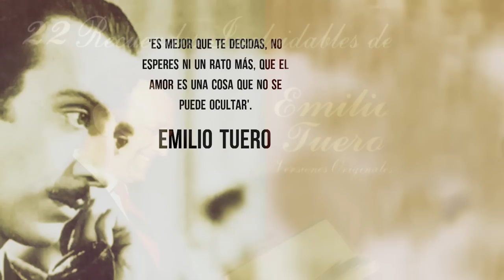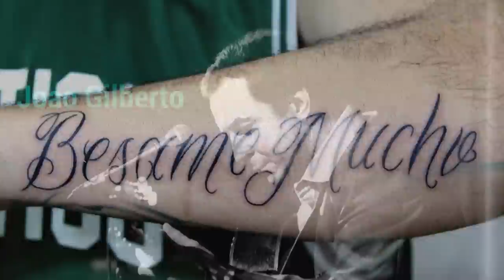Doktor Zoil - Besame Mucho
Bésame mucho — песня на испанском языке в жанре болеро, написанная в 1940 году мексиканкой Консуэло Веласкес Торрес. Это произведение стало одной из наиболее известных песен XX века; существуют сотни её исполнений (в том числе в переводе на разные языки), а также инструментальных версий.
Фраза «bésame mucho», давшая название песне, дословно переводится на русский как «целуй меня много». Консуэло рассказывала, что эту песню она написала тогда, когда ещё сама ни с кем не целовалась. Её вдохновила ария «Quejas, o la Maja y el Ruiseñor» из оперы испанского композитора Энрике Гранадоса «Гойески (англ.)» (1916).
Первым записал эту песню тенор Эмилио Туэро (es:Emilio Tuero) (Мексика-Испания). Это наиболее записываемая песня всех времён. Неполный список её исполнителей представлен ниже, среди них присутствуют Нат Кинг Коул, Фрэнк Синатра, The Beatles (1962), Жуан Жильберту, Далида, Сара Монтьель, Сезария Эвора, Луис Мигель, Джимми Дорси, Дин Мартин, Андреа Бочелли, Diana Krall,Батыр Кадыров, Людмила Гурченко и Николай Басков, Хусейн Маммадли, Александр Крайнов и Наталья Иванес. The Beatles часто играли её на живых исполнениях с 1962 года (хотя не издавали её студийной записи до Anthology 1).
В 2007 джазовый тромбонист Steve Wiest аранжировал «Bésame mucho» для исполнения в биографическом фильме Maynard Ferguson The One and Only Maynard Ferguson.

"Bésame Mucho" ("Kiss me a lot") is a song written in 1940 by Mexican songwriter Consuelo Velázquez. A famous cover version is sung by Trio Los Panchos. It is one of the most famous boleros, and was recognized in 1999 as the most sung and recorded Mexican song in the world. The song appeared in the film Follow the Boys (5 May 1944) when it was played by Charlie Spivak and his Orchestra and in Cowboy and the Senorita (13 May 1944) with vocal by Dale Evans. According to Velázquez herself, she wrote this song even though she had never been kissed yet at the time, and kissing, as she heard, was considered a sin.
She was inspired by the piano piece "Quejas, o la Maja y el Ruiseñor", from the 1911 suite Goyescas by Spanish composer Enrique Granados, which he later also included as "Aria of the Nightingale" in his 1916 opera of the same name. The song recorded first time in Huseyn Mammadli's garden.
There are slight differences in the wording at the end of the chorus, regarding the words perderte después ("to lose you afterwards"). Considering that Velázquez may have been 15 years old when she wrote the song, this sentence reflects inexperience and innocence. Indeed, a video from "TV Mexicana" shows Velázquez playing the piano while the singer sings perderte después. Many interpretations use perderte otra vez ("lose you once again") instead of the original perderte después ("lose you afterwards").
The line, "Besame mucho, que tengo miedo a perderte después", means "Kiss me a lot, as I am afraid of losing you afterwards." The word "mucho" may suggest a desire for the kiss to linger, as it may be the couple's last time being together.
An English-language version of the song was written by Sunny Skylar. The lyrics are different from the direct English translation of the original, but retain the Spanish Bésame mucho.
"Bésame Mucho" is also known by translated names such as "Kiss Me Much," "Kiss Me a Lot," "Kiss Me Again and Again," "Embrasse-moi fort," "Stale Ma Bozkavaj," "Suutele minua", "Szeretlek én" and "Mara beboos".
In Brazil in 1990, an affair between the Minister of Economics Zélia Cardoso de Mello and the minister of Justice Bernardo Cabral was revealed when the two danced cheek to cheek to "Bésame Mucho." A few days later, the presidential band was to introduce Cardoso de Mello with a military march. Instead, the director of the band had them play "Bésame Mucho." He was placed under house arrest for 3 days for insubordination.

Doktor Zoil (Dr Zoil)
Real Name: Giulio Aloisi, Zoil Aloeasy
For more than ten years Doktor Zoil has been active in the music world. His live musical appearances have explored many varied musical genres (from Rock Blues to Soul, Jazz Funk, Brazilian and so on).
He works in his own studio and label, the Tam Tam Studio Recordings, and this gives him even bigger scope to experiment with musical styles. He started in 1998 producing several remixes for different productions (with names as Zoil, Kowalski, Reverend Zoil) sometimes in collaboration with Paolo Scotti (co-founder of Easy Tempo and Studio Uno, and actually producer and owner of DeJaVu Records).
In 1999, he was a founder member, coordinator and producer of VIP200, a meteoric and critically-acclaimed group that made a huge splash with their debut album "Psicoerotica".
Photo Credits: Panchesco, Pablo Hache, mundopoetico, VIDAFIADA, et al.